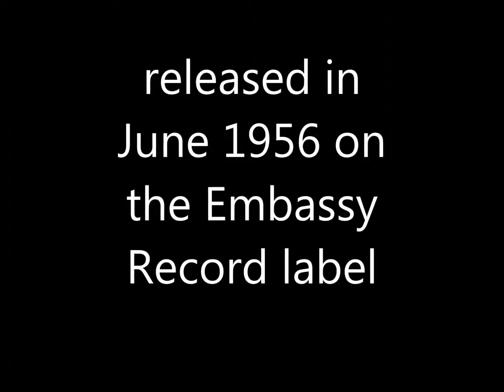Penny Nicholls Hot Diggety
This is a recording from June 1956. I would urge everyone to buy records or CDs whenever possible